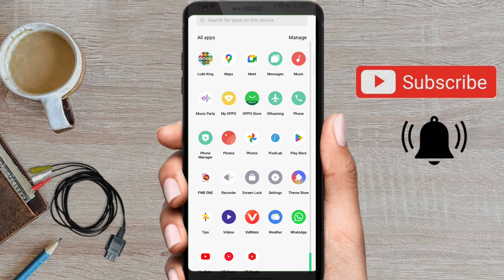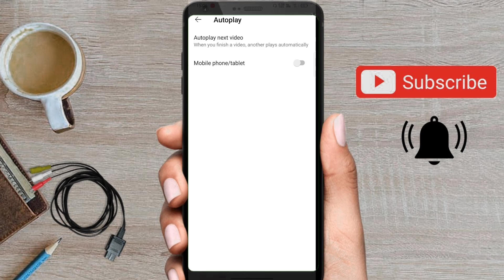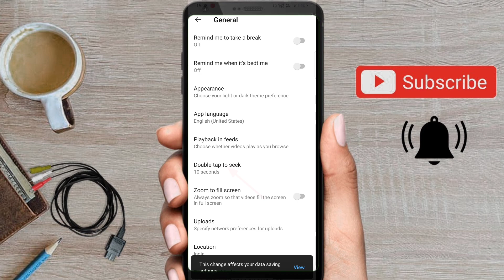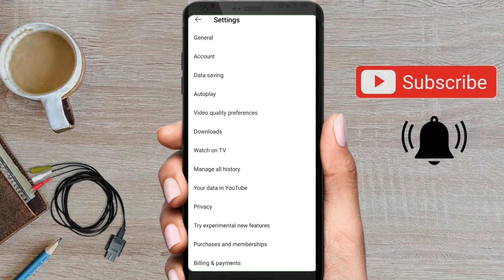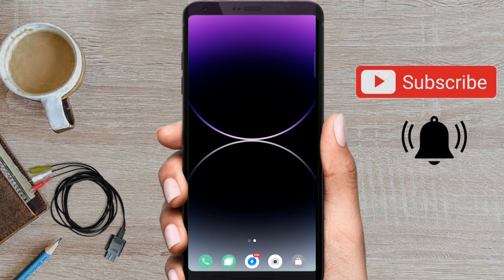Do 5 settings of YouTube, your battery and data will be saved | Neel tech tips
hello friends💞
your Queries👇
in this video i will explain how do 5 settings of YouTube your battery and data will be saved

how to save data and battery in mobile
how to save android battery life
How to save battery and data
How to save battery and data in mobile odia
tips to improve battery life
how to save battery
double battery life android
Youtube important settings youtube settings
youtube secret settings
Youtube important 5 settings 2024

Neel Tech Tips